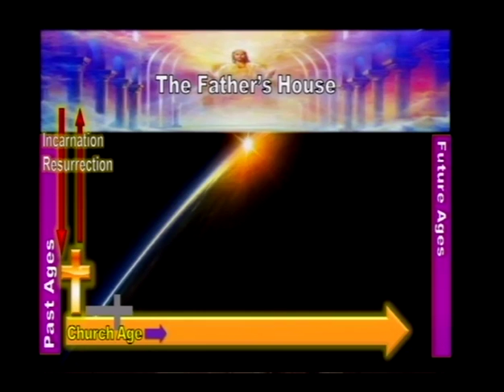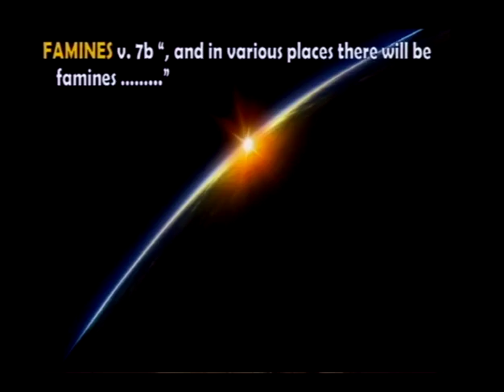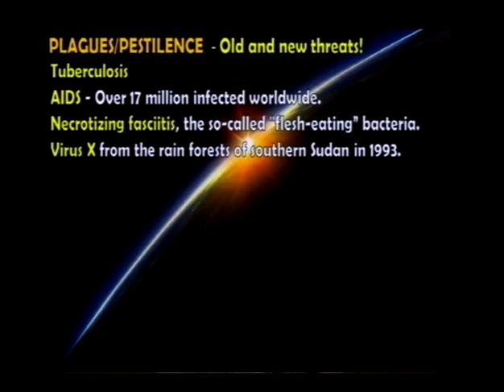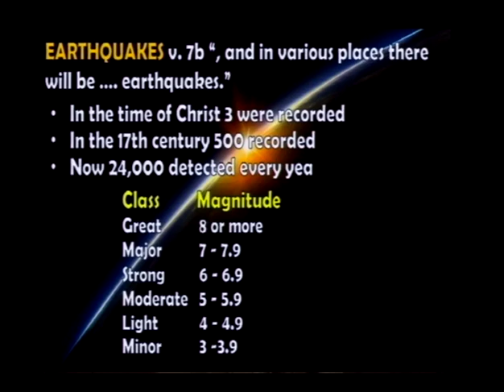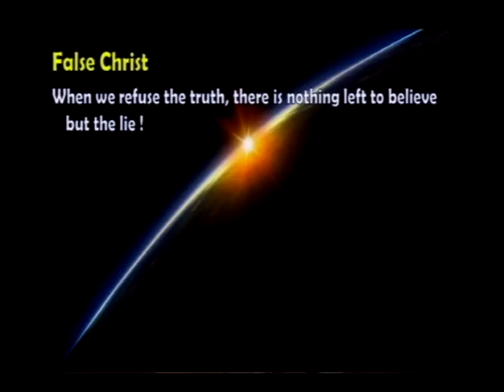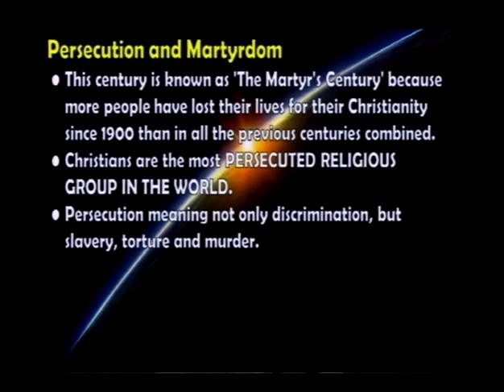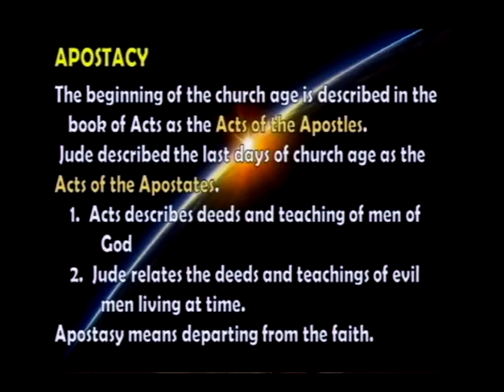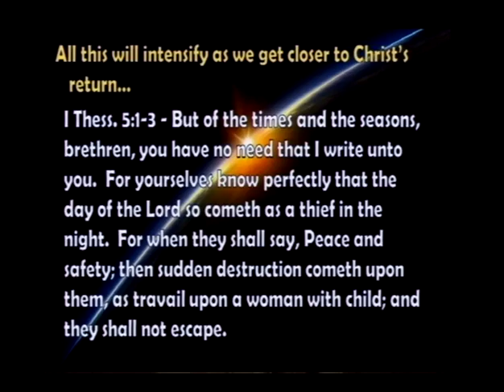Back to the Future - Part 3 - Prophecies From the Old and New Testament (9/25/16)